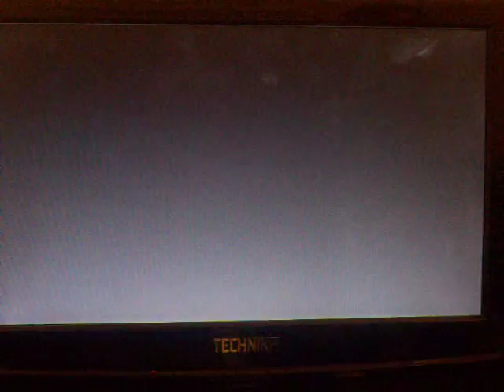Let's play resident evil 4 walkthrough part 13 (commentary) W/ special weapons, treasure locations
Hey guys this is our part 13 of our resident evil 4 walkthrough, we are showing you where all the treasure are and how to get through the game easily, sorry for the dark bits we are also on pro difficulty.